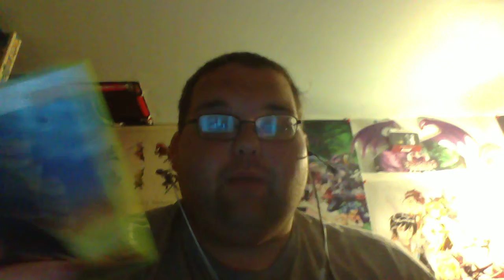Geimaku: Thoughts on Sony, MS, Nintendo, Ubi and EA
My thoughts on E3 at this point. I do swear this time so be prepared.